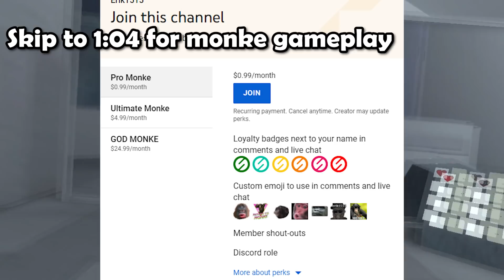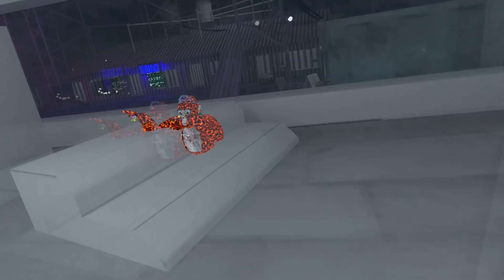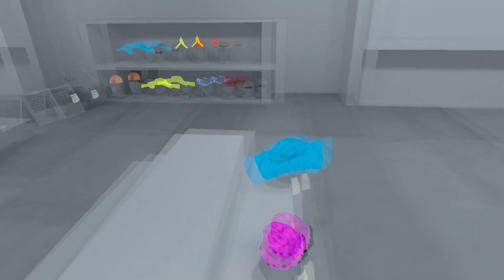Gorilla Tag PROS Play Monke On Shelf (Oculus Quest 2)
Monke On The Shelf is something that I missed out on when I left gorilla tag, its hella fun. Had a great time playing it and big thanks to all the monkes that played with me!